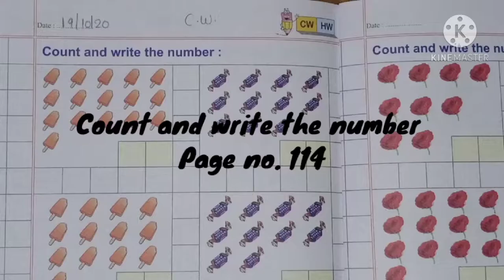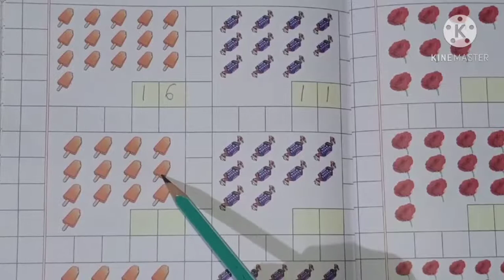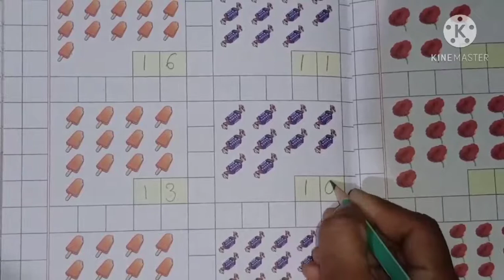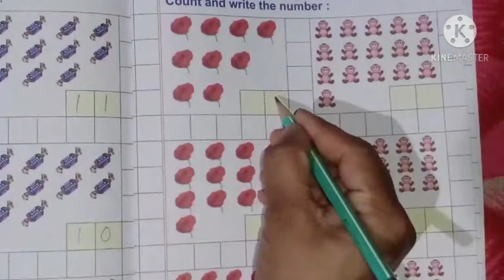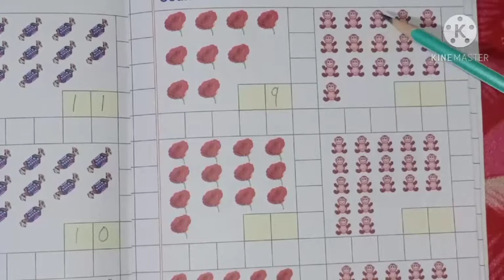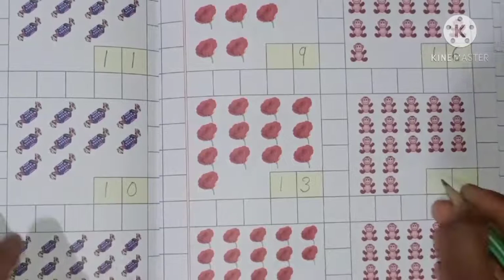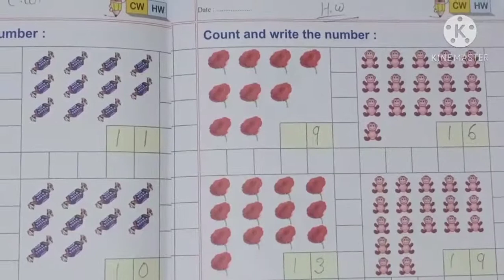Ukg Maths-Count and write the number